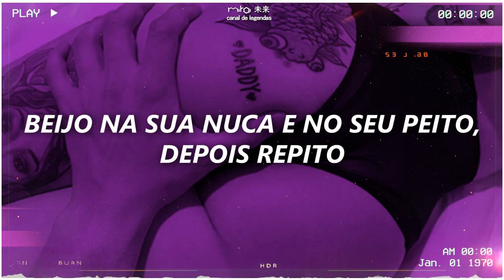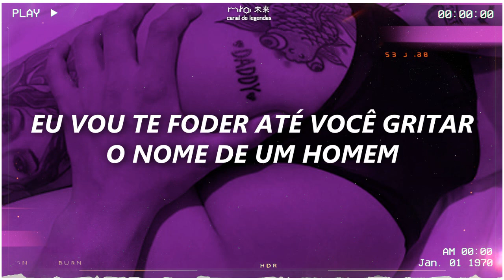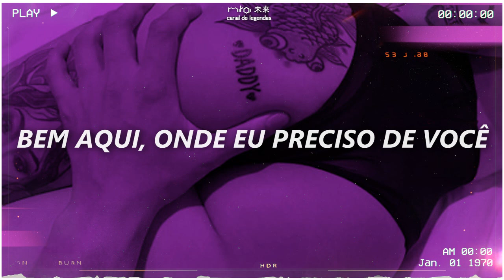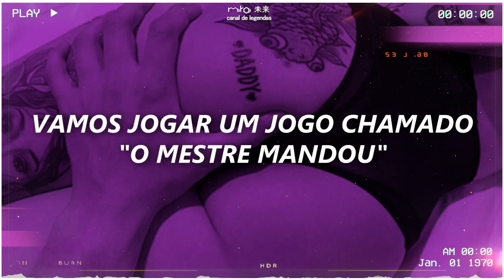yc banks, b smyth – simon says [legendado/tradução]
Tonight is the-
Tonight is the night girl

It's three in the morning
You texting my phone (ayy)
I text you I'm bout to pull up (Skrrt)
Hennessy in my cup
Couple gold rappers and some drugs
Open the door in your lingerie
Body a gift like a holiday (ooh ooh ooh)
Bought me some shit got me wide awake
Got a lil game we could play call it Simon says

Queen in the streets but go porn star for me
Kiss on your neck and your chest then repeat
Gotchu callin off of work
Cause that n puttin in that work
Fuck all these bitches I'm yours (ayy)
Kiss and hit you with somе foreplay
Shawty you can have it your way
Leavе them thickies at the doorway

I want us to meet up
Come and hold my hand girl
Right here's where I need ya
Approach the bed
Imma get it wet
Let's play a game called simons says
Simon says, spread open yo legs
And put yo hands behind yo head
Simon says, take a deep breath
Cause tonight we gon make a mess, baby

I'm tryna get employee of the night girl
Put in work till you scream a n name
Imma hit it from the side, imma hit it from the back
Imma beat it out the frame
Keep them heels on
Give a young n somethin he can feel on
Get you so wet
Imma dive in that pussy like Mike Phelps
I-I-Its me, you, and Hennessy baby
Your singin drive me so crazy
Oh girl you know you the baddest
And if they leave comments just know they ain't touchin your status
Your fuckin with me so this shit is the greatest
Spin on that dick and ride it like mercades
Ain't nobody fuckin with you baby
Can't nobody fuck me like you do baby

(I wanna take you to the bed
So call me when its drippin wet bae
I wanna relieve all your stress

Approach the bed
Outro
Simon says
Simon says
Simon says (oh)
Let's play a game girl (lets)
Ooo-oo-ooh